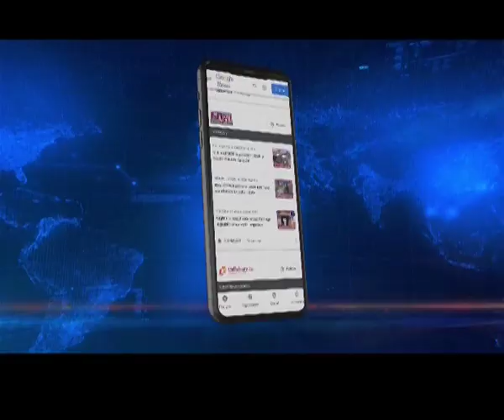Manipur CM N Biren Singh visits violence-hit Telepati